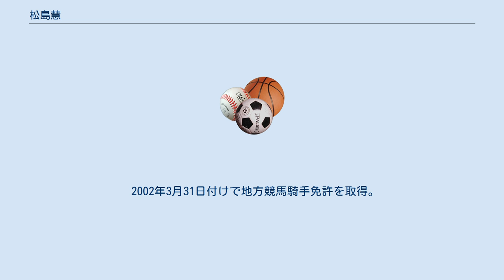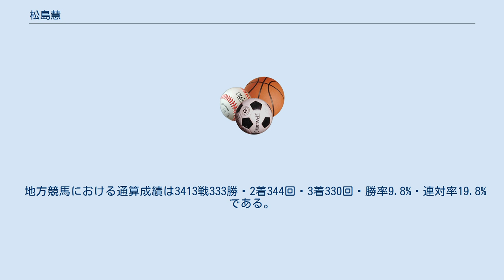松島慧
松島 慧（まつしま さとし、1983年7月1日 -）とは、地方競馬の荒尾競馬場に所属していた元騎手である。
熊本県荒尾市出身、血液型O型。
 所属厩舎の松島壽調教師は実父。
勝負服の柄（黄、胴紫格子、袖紫二本輪）は父が騎手時代に使用していたものと同じである。
 2002年3月31日付けで地方競馬騎手免許を取得。
レース初騎乗は同年4月9日、荒尾競馬第1競走（アラブ系B3一般戦）で、騎乗馬はツキガタマルゼン（9頭立て4番人気9着）。
同年4月16日、荒尾競馬第4競走（サラブレッド系C2一般戦）にてゴールドキャッスル（10頭立て1番人気）に騎乗し初勝利を挙げる。
 2005年3月21日、高知競馬場で行われた第19回全日本新人王争覇戦に出場し、11人中3位となる。
 2006年、地方競馬通算100勝達成。
 2007年1月1日、荒尾競馬第9競走の第29回門松賞でドリームインラブに騎乗し優勝（8頭立て2番人気）、重賞初制覇となる。
 2008年10月1日、荒尾競馬第7競走（サラ系C-24組条件戦）にてルンバメモリー（7頭立て1番人気）に騎乗し、地方競馬通算200勝を達成。
 2011年12月23日、荒尾競馬場が廃止されるとともに、他の競馬場に移籍することなく騎手を引退した。
 地方競馬における通算成績は3413戦333勝・2着344回・3着330回・勝率9.8%・連対率19.8%である。